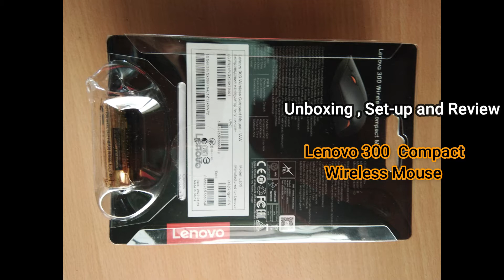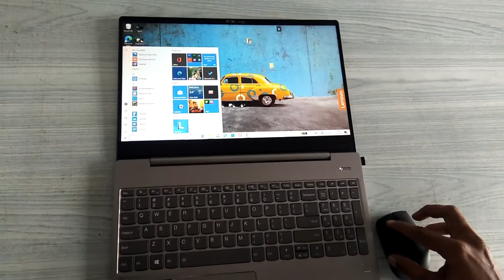LENOVO 300 WIRELESS MOUSE/REVIEW LENOVO 300 WIRELESS MOUSE/LENOVO WIRELESS MOUSE/COMPACT MOUSE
This is a video of Unboxing, Set up and Review of Lenovo 300 Wireless Compact Mouse